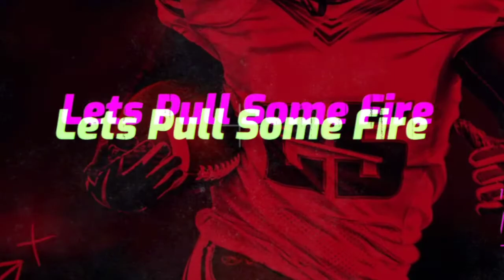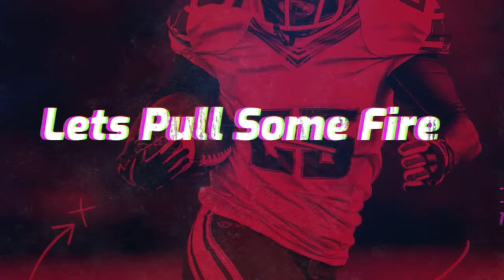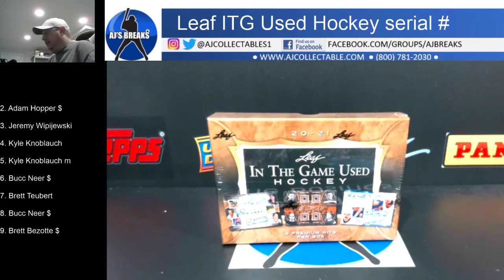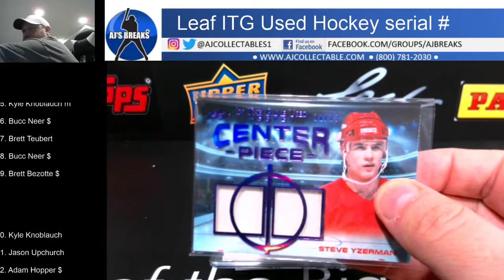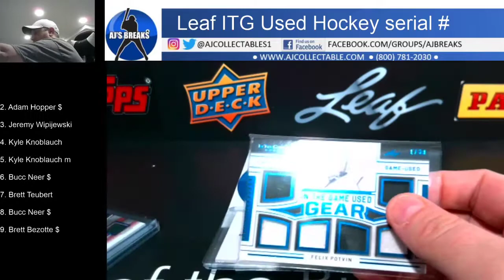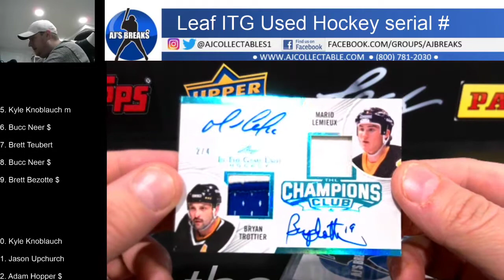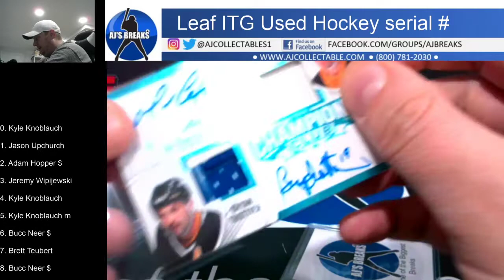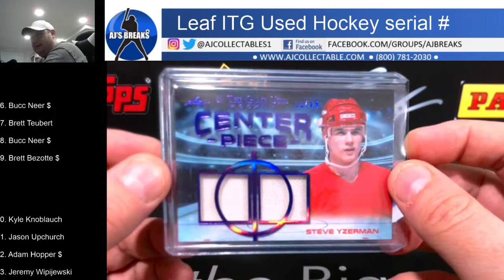2020-21 Leaf In the Game Used Hockey serial Number box break 2/13/2021